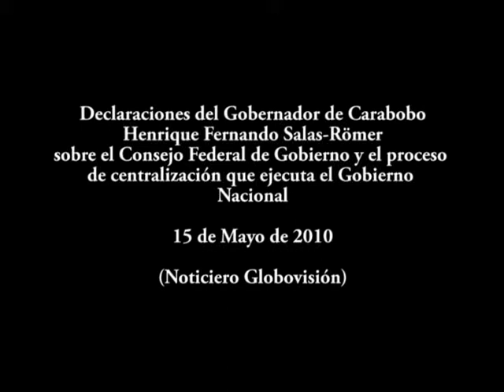GOBERNADOR DE CARABOBO CONSEJO FEDERAL DE GOBIERNO